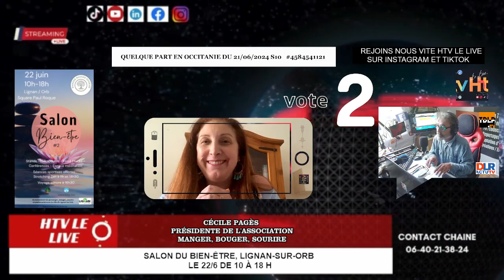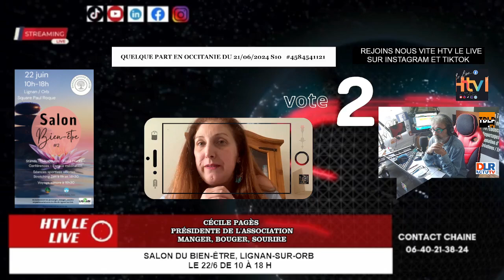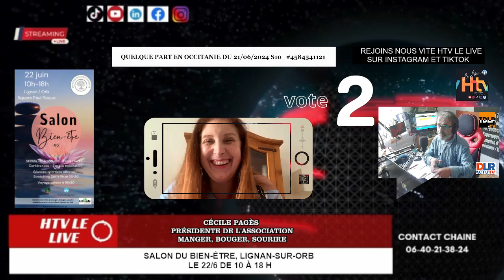Salon du bien-être, Lignan-sur-Orb le 22/6 de 10 à 18 h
Interview Cécile Pagès, Présidente de l'association Manger, bouger, sourire